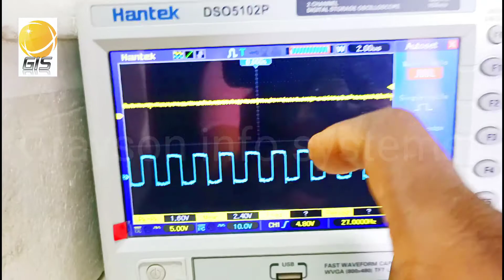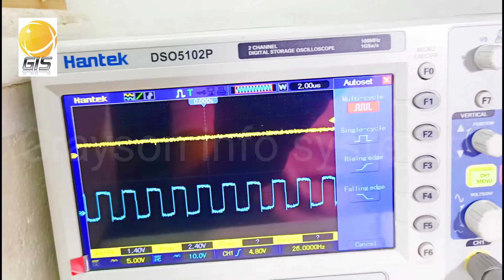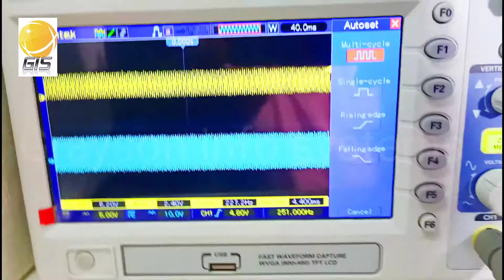Amplifier class D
Dlass D amplifier frequency response, output inductor importance